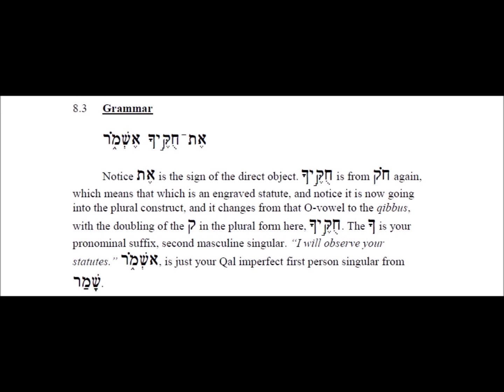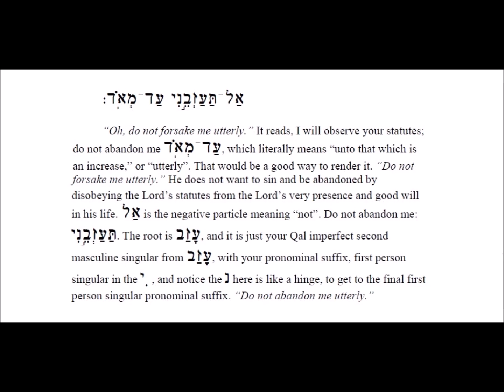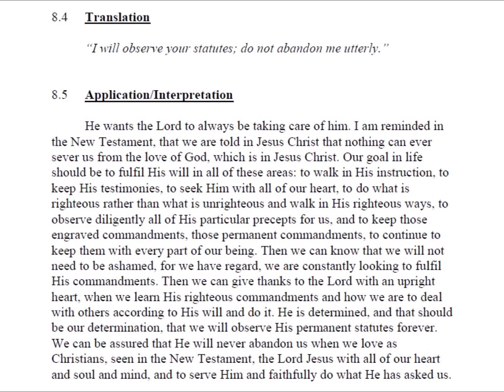Lesson 8: Psalm 119: 8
Aleph Psalms 119:1-8
Ps. 119:8 “I will observe your statutes; do not abandon me utterly.”

by Dr. Gary Staats
Transcribed by Dr. Jim Davison

Source Document: The Greatness of God’s Word An Inductive Hebrew Grammar Psalm 119:1-8 - ALEPH:

Dr. Gary Staats  Christological Bible Studies